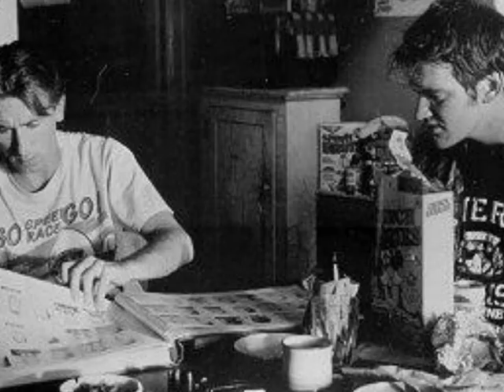Tim Roth (Tribute)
My tribute to a super amazing, yet underrated actor XD

Song: Lie to Me by Stacy Wilde